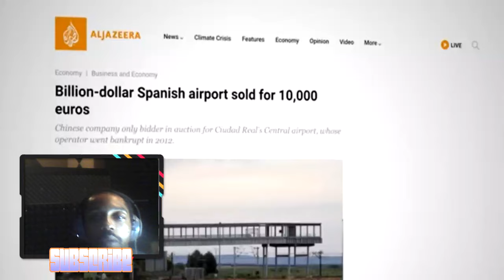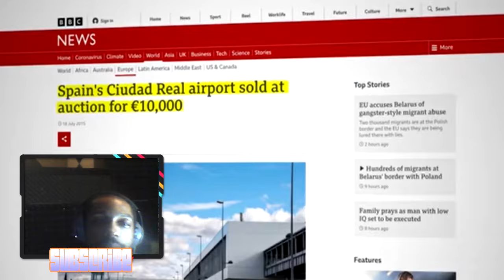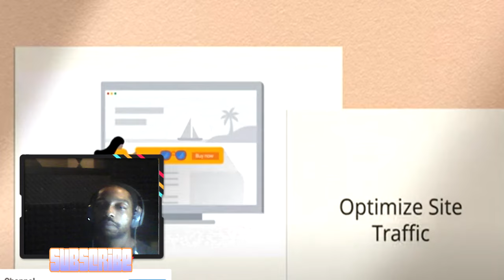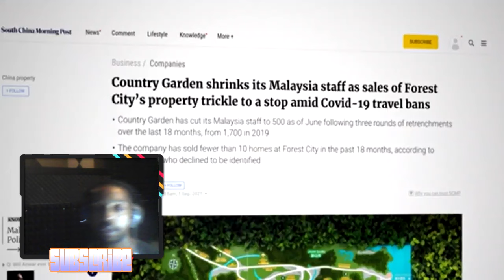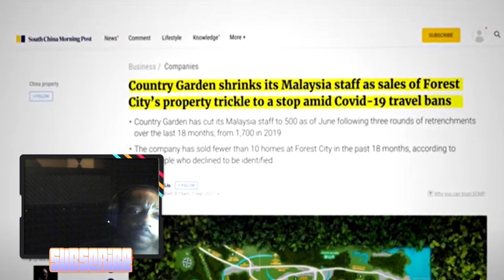Most Useless Megaprojects In The World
Lyke end coment on ma speling